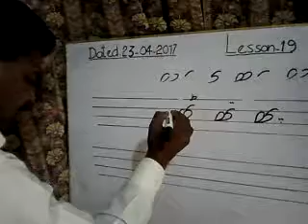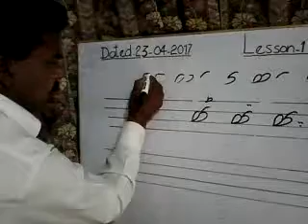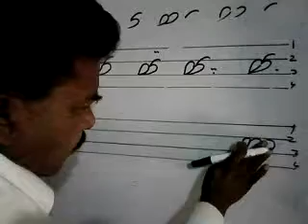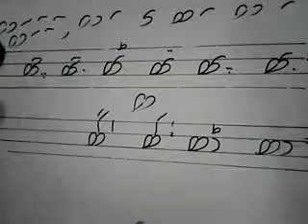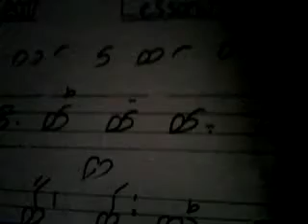LESSON NO 19 SIR A.D.SIRAJ SRAA JUTT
BASIC URDU HAND WRITING A.D.SIRAJ SRAA 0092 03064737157TITLE ad siraj|| Urdu Handwriting
LABLE 110 TV
     Best ad siraj  udrdu handwriting neat & clean handwriting of urdu  on 11 tv...
        We all know how to write Urdu. but i will try to communicate you that how to write Urdu in good handwriting, Although I am not a professional painter, I m teacher and accountant by profession. Calligraphy is just my habit.
     How to write Urdu alphabet letters on four lines. ad siraj sars jutt Opal (Calligrapher & Artist).
       We all know how to write Urdu. but i will try to communicate you that how to write Urdu in good handwriting, I hope my videos will be helpful for the students and other people who want learn Calligraphy.
   In this video you can Arabic Calligraphy, You will learn how to write Arabic & you can understand rules of Arabic Calligraphy, its will be very helpful to beginners. Training of Thuluth, Naskh Font
In this video yTITLE Khatati || Urdu Handwriting
LABLE 110 TV
     Best khatati udrdu handwriting neat & clean handwriting of urdu khatati on 11 tv...
     How to write Urdu alphabet letters on four lines. "Allif" to "Zuaad" by Naveed Akhtar Opal (Calligrapher & Artist).
       We all know how to write Urdu. but i will try to communicate you that how to wrive